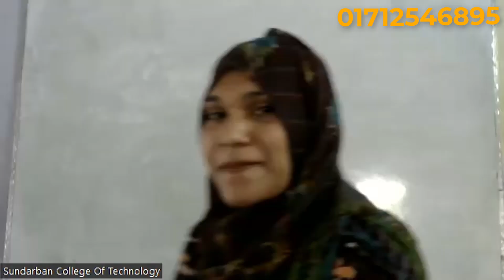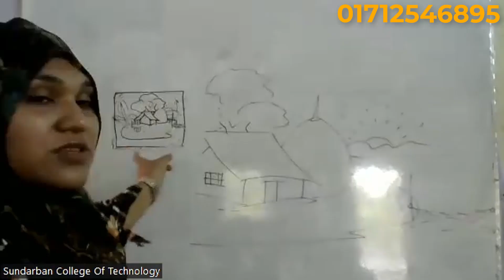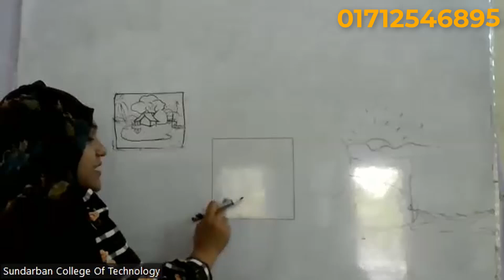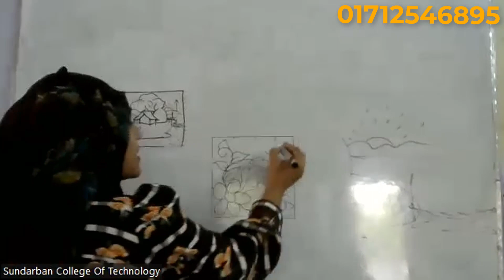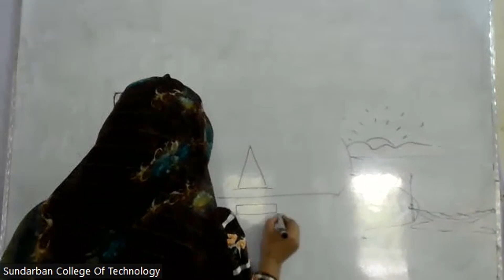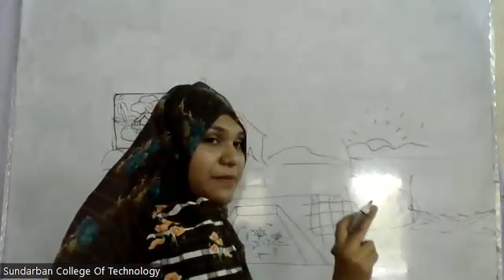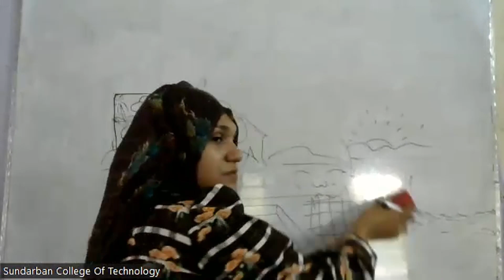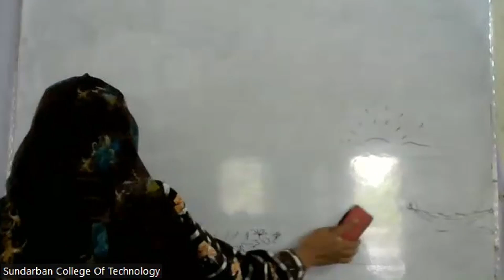মি মাশকুরা পিয়া এর ৫ ৪ ২০২৪ তারিখে চারুকলা ক্লাস ২